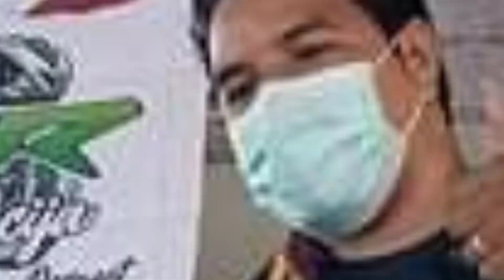OCT 31, 2021 CAMA JUAN NUEVA ECIJA CHARITY FOR A CAUSE PHILIPPIANS 4:13